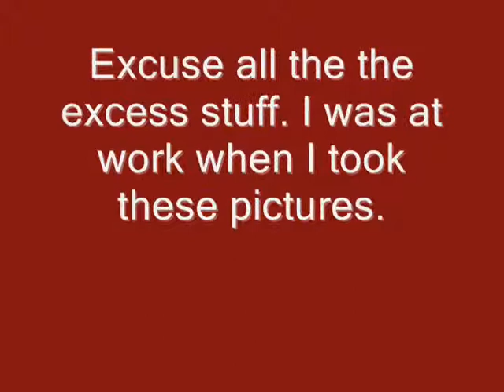Updo Style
I got the inspiration from NaturallyKinkd and Kokofemme. Thanks ladies!